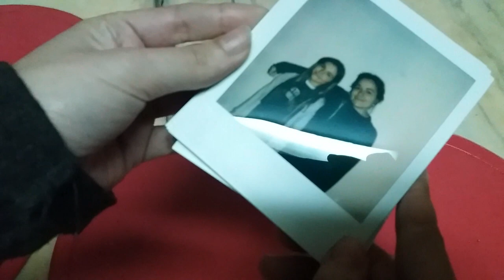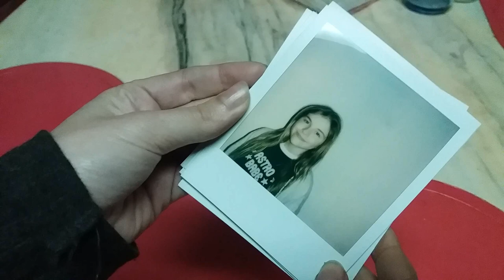Vlog: Páscoa; Isaurice e Polaroid!